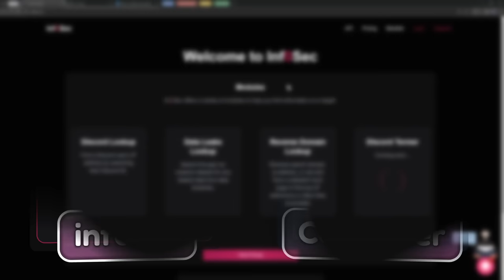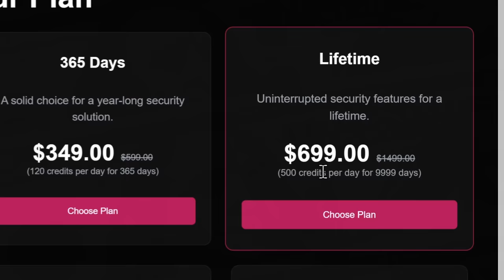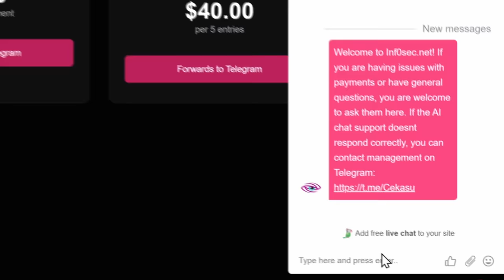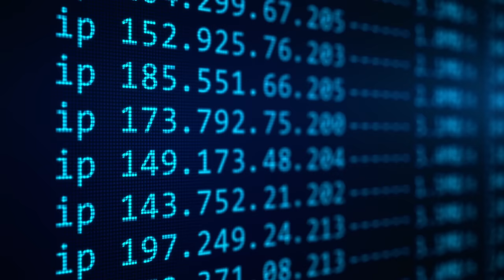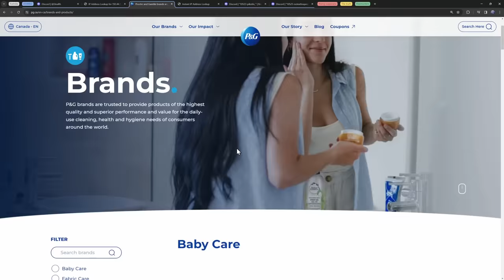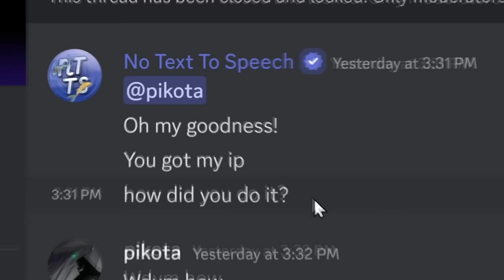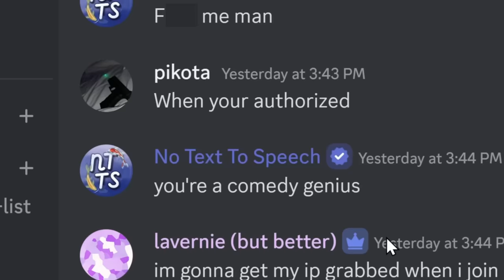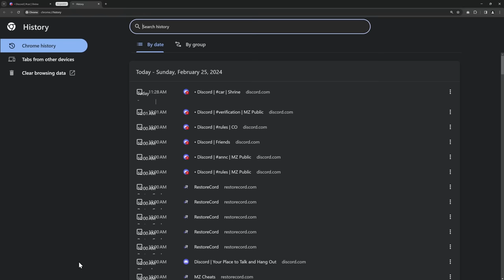Investigating the Discord Exploit that Leaks Your IP!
There are people going around on Discord leaking a bunch of IPs... But how are they doing this?

Well, apparently there is a Discord exploit that allows you to get someone's IP from their Discord ID. And if you want to use it, you just have to pay the low price of $30 a month.

This smells like a normal Discord scam, doesn't it. It's not though. This is very much real.

In fact I've have a handful of people confirm that their real IP has been leaked and I might be one of them. Is this a coincidence? Is this an exploit? Or is this something else?

TIMESTAMPS
00:00 - The Exploit
03:57 - Am I Being Mislead
07:12 - Rising Suspicion
09:01 - Discord's Flaw
10:41 - But is it a Coincidence?
12:37 - How Did They Break in?
13:50 - The Snitch
17:02 - Something is Fishy